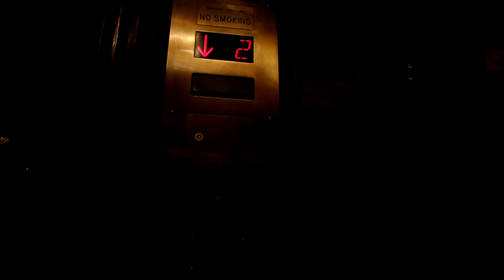HAUNTED NEVADA with Your Host Scott Litaea. Mizpah Hotel Trailer I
Welcome to Haunted Stories With Your Host Scott Litaea. Here is the promo trailer for HAUNTED NEVADA Mizpah Hotel.